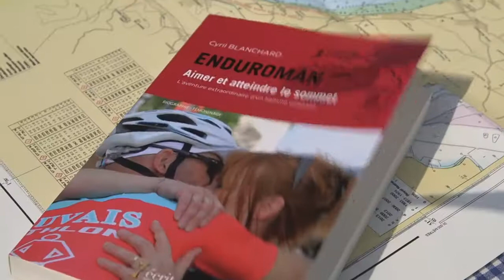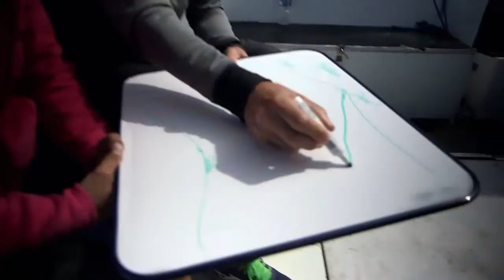Comment j'ai raté ma traversée de la Manche à la nage | Olivier Folcke, reportage Thalassa France 3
Olivier Folcke a tenté la traversée de la Manche à la nage en 2018
Découvrez le récit de sa tentative dans l'émission Thalassa :
- son conditionnement physique
- sa préparation mentale avec Cyril Blanchard
- les techniques pour appréhender l'une des épreuves les plus difficiles au monde

L'Everest de la nage reste un mythe avec un taux de réussite extrêmement faible.
Comment dépasser ses peurs ?
Comment affronter l'extrême ?
Comment dépasser ses limites ?
La réponse dans ce reportage passionnant.

Quelles sont les erreurs qu'Olivier a commises...